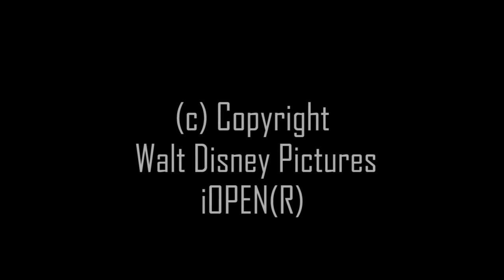Flying - Hezron Springer OFFICIAL MUSIC VIDEO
Hey guys, I hope you enjoy my first ever official music video. More content like this coming soon. Also usual upload content dropping today with updated quality, keep updated at my social networking sites below.
BBM PIN:22ED395F